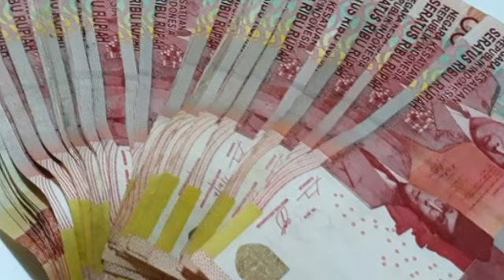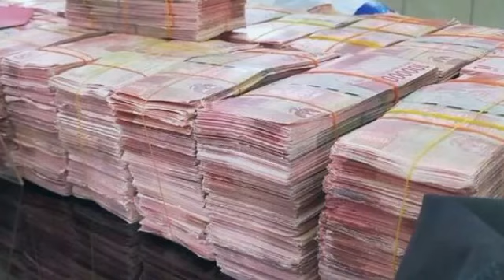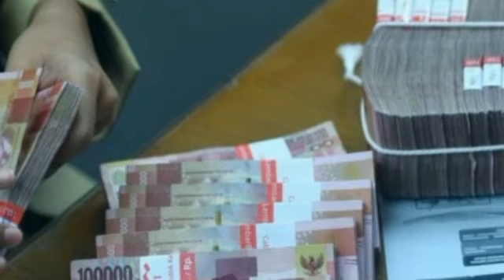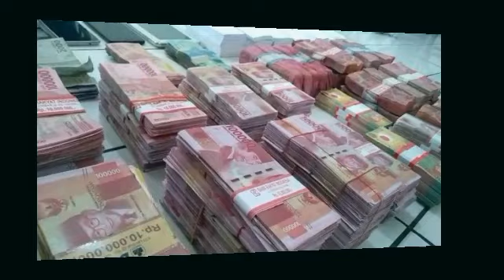PT Taspen Mencairkan Gaji Pensiunan PNS hingga Bulan Desember 2023 Segini,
PT Taspen Mencairkan Gaji Pensiunan PNS hingga Bulan Desember 2023 Segini,@infopnsofficial6677